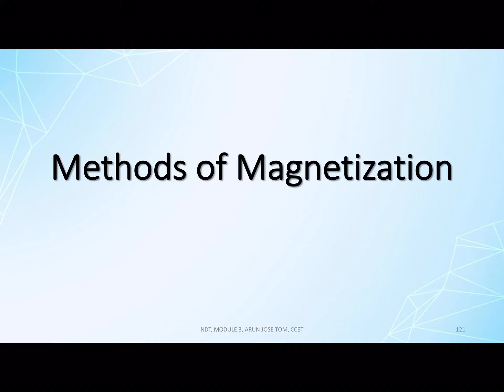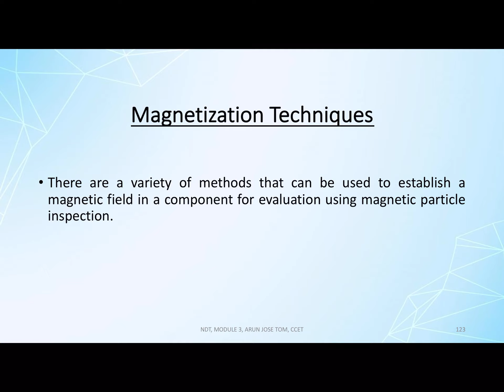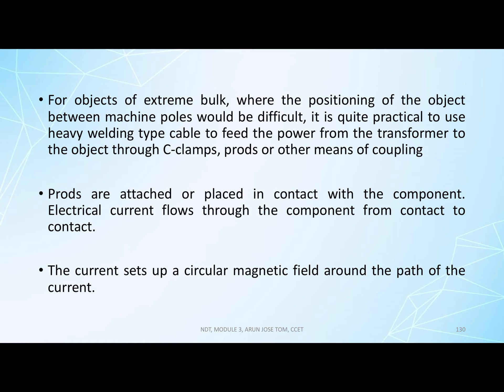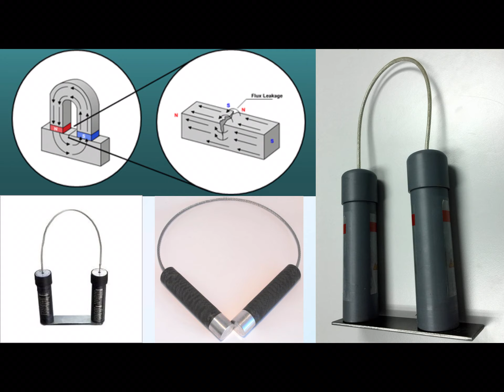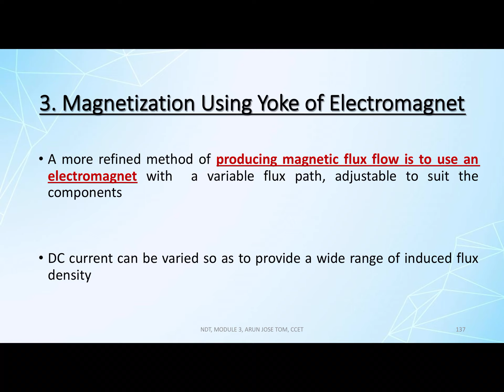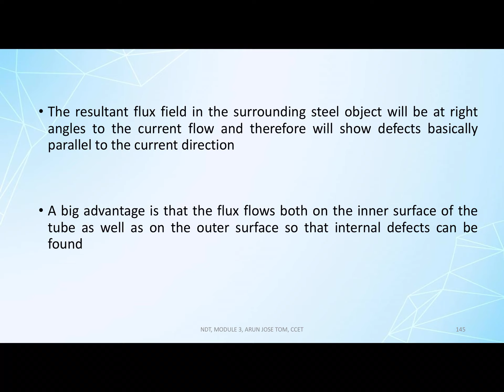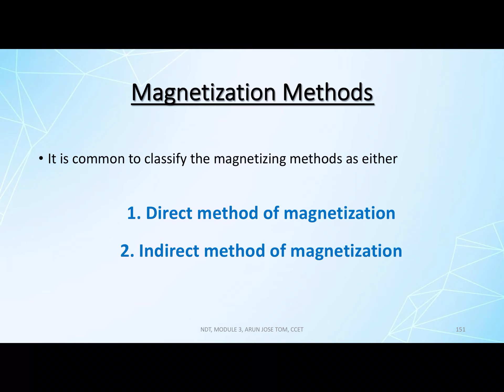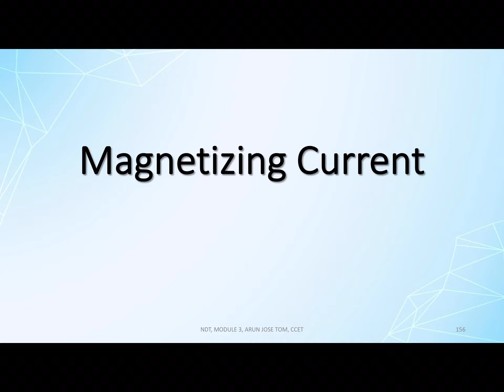M3-L5, NDT, MODULE 3, LEC-5